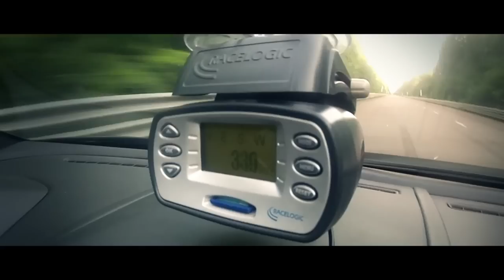Lamborghini Gallardo 400 km/h (250mp/h)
Moscow Unlim 500